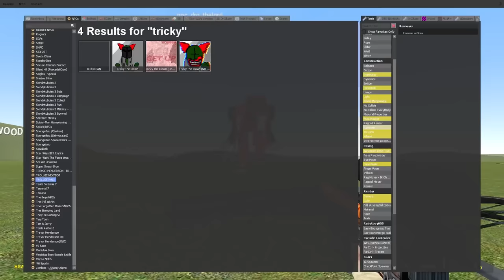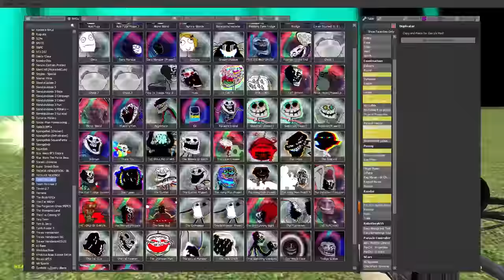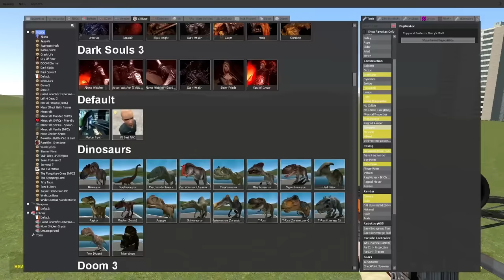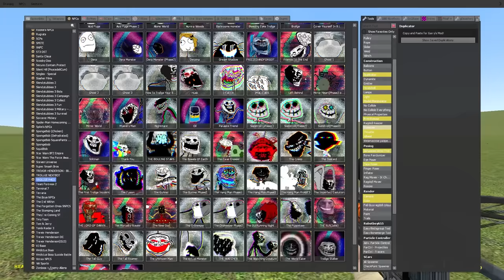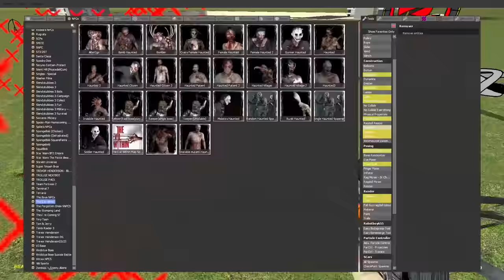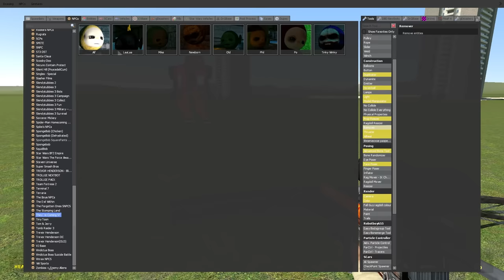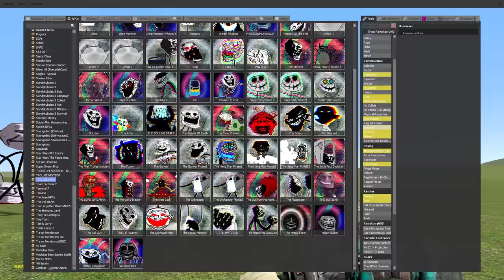LORD OF DARKNESS vs EVERYONE?! (Garry's Mod)